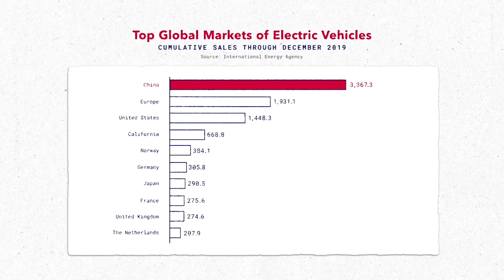How Nio Is Overshadowing Tesla In Europe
How Nio Is Overshadowing Tesla. Nio stock latest news today boost of a new profit earnings which was as a result of nio stock price new strategy. This nio stock analysis is something which is overshadowing Tesla earnings. Unlike Tesla, nio price target 2022 as seen lot of good days according to nio stock news reports. However, tesla stock technical analysis seems to provide insight to make tesla a good investment.

The Chinese electric vehicle startup Nio is fast dominating the European EV market. It keeps recording rapid growth in comparison to giants like Tesla. The company debuted its EV lineup for the Continent at an event in Berlin this month. On display were Nio’s ET7 and ET5 electric vehicles. Let’s find out How Nio is Overshadowing Tesla in Europe.